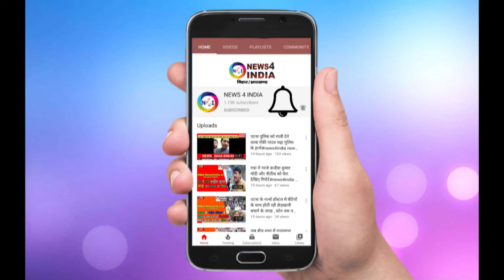रियल हीरो है पप्पू यादव देखिए कैसे आपदा की घड़ी में लोगों की मदद के लिए सामने आते हैं news4india n4i